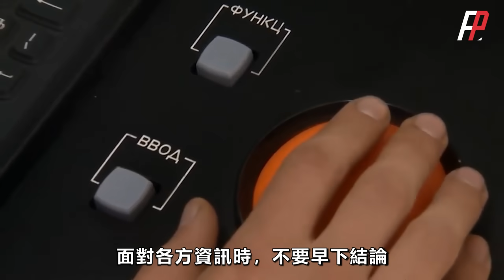俄烏戰場驚現德軍戰俘，美烏簽訂聯合製造武器協議，加強烏軍防空|俄烏|軍援|黑海艦隊|德國|紮波羅熱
俄烏戰場驚現“德國士兵”？美國同意與烏克蘭攜手製造現代化武器？這恐怕是近期俄烏衝突中最勁爆的消息了，那麼這些消息是真是假？它們之間又隱藏著哪些深層次的聯繫呢？本期我們來一探究竟！